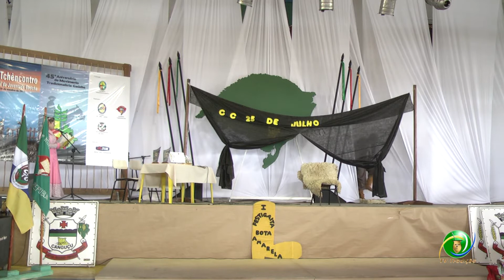XXI Tchêncontro» Apresentação da 19ª RT